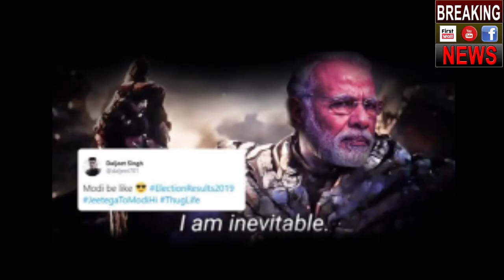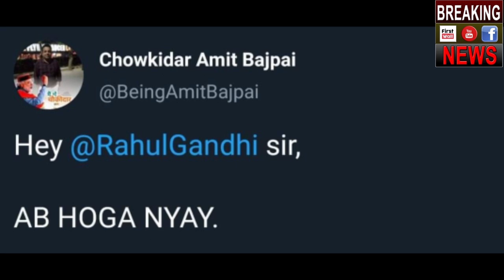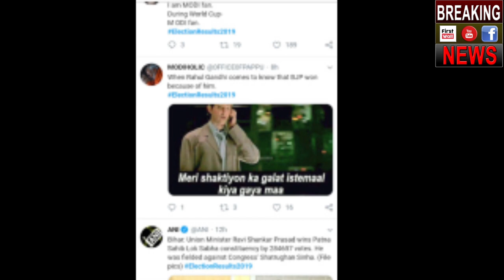Social Media celebrates PM Narendra Modi's win with crazy memes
मोदी जीत पर SOCIAL MEDIA पे ऐसे MEMES देखकर हंसते हंसते पेट फूल जाएगा
pm modi win memes
pm modi victory memes